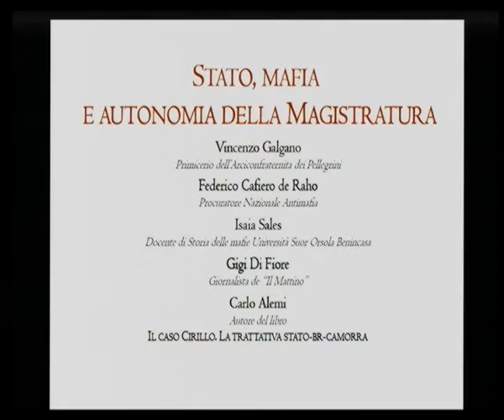Stato. mafia e autonomia della Magistratura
Interventi di Vincenzo Galgano, Isaia Sales, Federico Cafiero de Raho, Carlo Alemi, Gigi Di Fiore, don Tonino Palmese